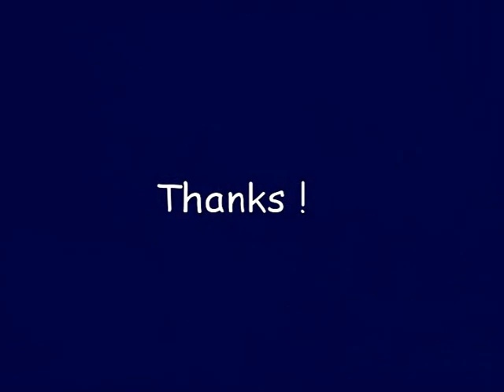Brett Garsed - Friend Or Foe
Австралийский гитарист Brett Garsed, композиция "Friend Or Foe".